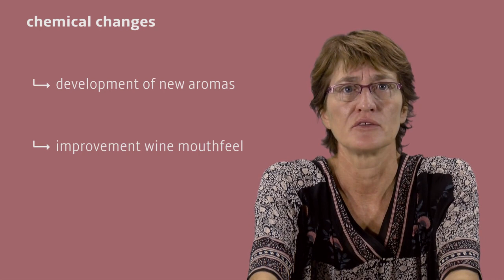La maturation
moocv&w